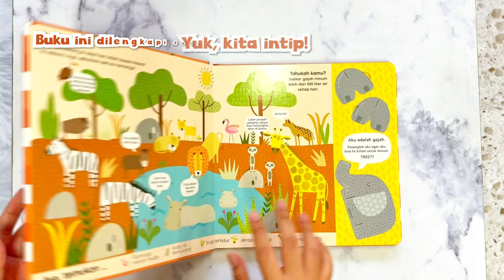BUKU SMART TODDLER | Dilengkapi kepingan bongkar pasang yang bisa berdiri!🧩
Ada apa saja ya di alam liar??

Wah lihat! gajah keluar dari buku, dan bisa berdiri!🐘

Lewat buku seri Smart Toddler, ajak si kecil untuk menjelajahi dunia peternakan, alam liar, dan kendaraan. Dilengkapi dengan fakta-fakta menarik dan tantangan mencari benda tersembunyi serta kepingan karakter yang bisa dibongkar-pasang, buat si kecil makin bersemangat!🧩🧩

Tunggu apalagi? Yuk, moms segera koleksi semua serinya!